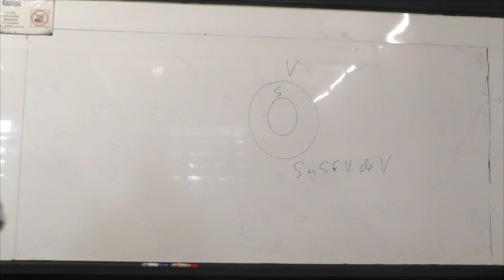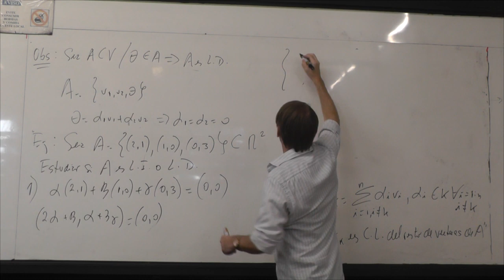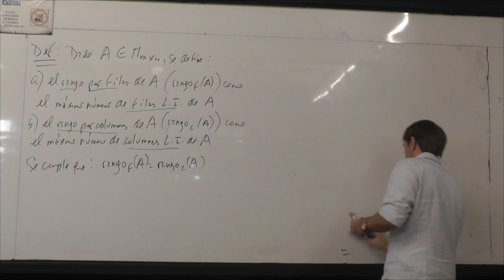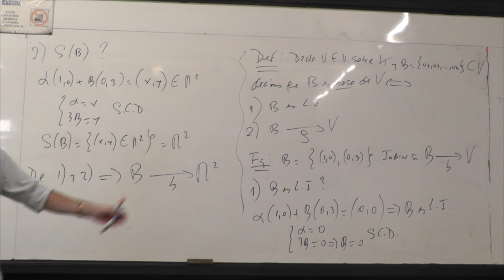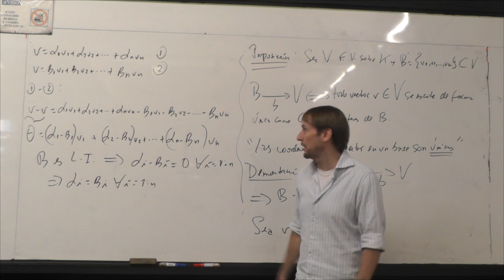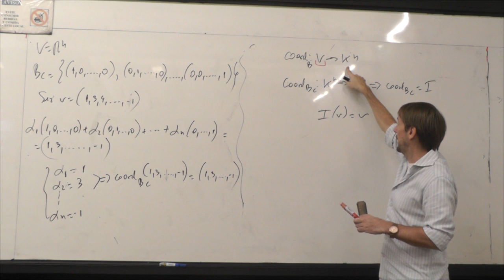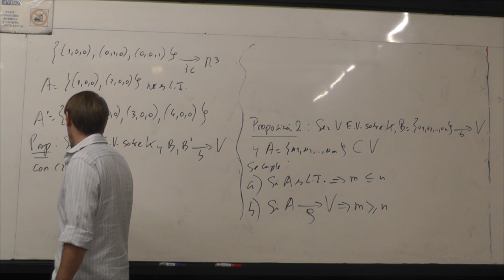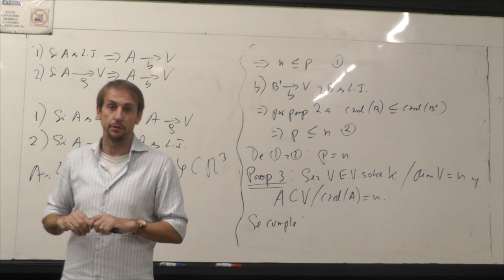Matemática 03 - Teórico 5. Espacios Vectoriales II